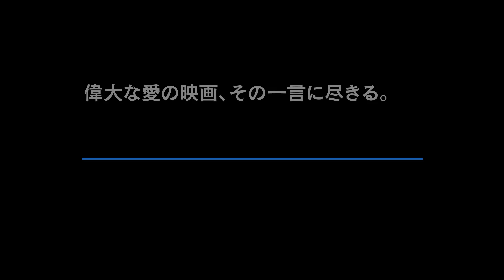『アデル、ブルーは熱い色』映画オリジナル予告編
あの時から、生きることは歓びになった―――

ある日、デートに向かう途中だったアデルは、青い髪の女性とすれ違い、世界が一瞬止まったかのように心奪われる。その青い髪の女性、画家のエマとバーで再開したアデルは、エマへの愛にのめり込んでいく。数年後、教師になる夢を叶えたアデルは、自分をモデルに絵を描くエマと暮らし、幸せな日々を送っていたが...。

本年度カンヌ国際映画祭では満場一致でパルムドールを受賞。アブデラティフ・ケシシュ監督と共に、主演女優のアデル・エグザルコプロスとレア・セドゥもパルムドールを獲得。瑞々しくも大胆なラブシーンは、絵画のように美しいと大喝采を浴びました。

2014年4月5日（土）より、新宿バルト9、Bunkamuraル・シネマ、ヒューマントラストシネマ有楽町ほか全国ロードショー